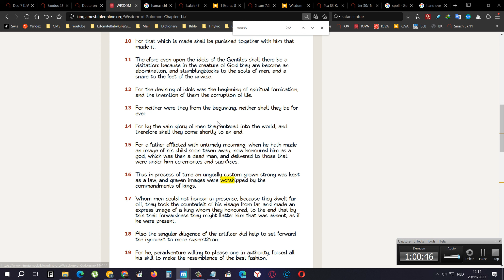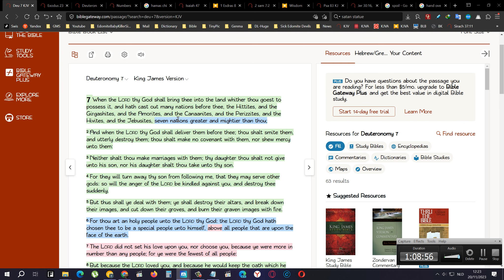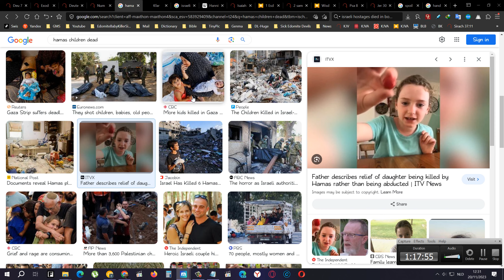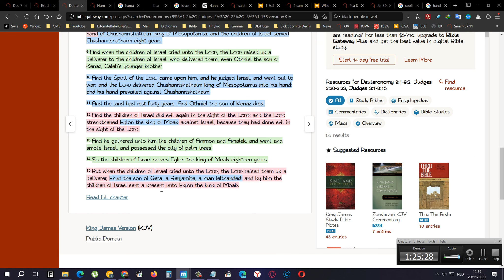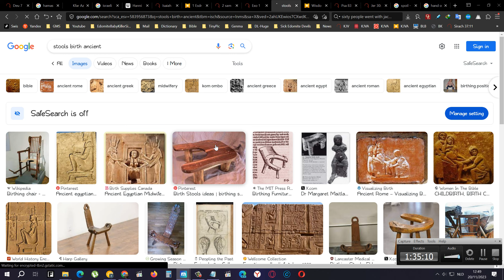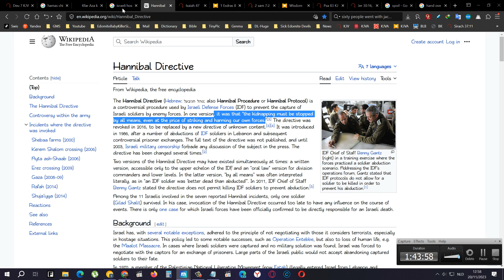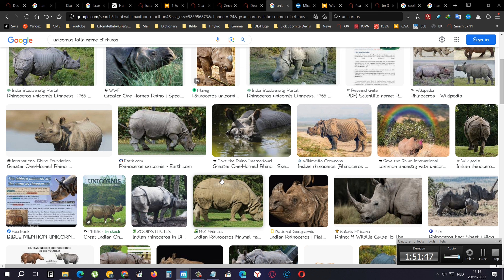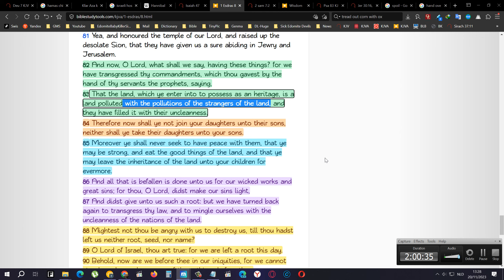Deuteronomy 7 GOD Will Defeat The Nations, Israeli Bombed Own Hostages, Dont Cry For Ishmael 2-4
DO YOU THINK ARABS LOVE US? YOU SHOULD NOT SAY FREE PALESTEIN IF YOU A SO CALLED AFRO PERSON THEY HATE YOU MORE IN YOUR FACE THEN WHITE PEOPLE DO IN YOUR FACE IN 2023
STOP LOVING YOUR ENEMIES YOU LOOK WEAK, PATHETIC AND LIKE A NOTHING people respect hatred this is why you love them cause they HATE you and you wanna be submissive to them so that they will love you they will hate you MORE!

F PALESTEIN LET THEM BE BOMBED TO SMITHERINES AND ALSO FUK AMALEK LET THEM BE EXTERMINATED Deuteronomy 25:17-19 notice i said F palestein but EXTERMINATION to amalek can you guess which one of the evils i hate more?

Numbers 24:20 And when he looked on Amalek, he took up his parable, and said, Amalek was the first of the nations; but his latter end shall be that he perish for ever.

Deuteronomy 25:17 Remember what Amalek did unto thee by the way, when ye were come forth out of Egypt;
18 How he met thee by the way, and smote the hindmost of thee, even all that were feeble behind thee, when thou wast faint and weary; and he feared not God.
19 Therefore it shall be, when the Lord thy God hath given thee rest from all thine enemies round about, in the land which the Lord thy God giveth thee for an inheritance to possess it, that thou shalt blot out the remembrance of Amalek from under heaven; thou shalt not forget it.

Revelation 2:9 I know thy works, and tribulation, and poverty, (but thou art rich) and I know the blasphemy of them which say they are Jews, and are not, but are the synagogue of Satan.

Revelation 3:9 Behold, I will make them of the synagogue of Satan, which say they are Jews, and are not, but do lie; behold, I will make them to come and worship before thy feet, and to know that I have loved thee.

Watch these documentaries and tell me if you like amalek after seeing them

YOU ARE AMALEK - PART ONE (set quality to 1280 x 720)

YOU ARE AMALEK - PART TWO (set quality to 1280 x 720)

YOU ARE AMALEK - PART THREE FINAL (set quality to 1280 x 720)

Think the ishmaelites=arabs and amalekites=israeli fake jews LOVE you? You are going to find out sooner or later.. i am warning you right now, "THEY DONT" CAN INDIVIDUALS of them like you? yes, but that doesnt mean that the other 999 out of a 1000 love/like you also

More than 3,600 Palestinian children were killed in just 3 weeks of war

Father describes relief of daughter being killed by Hamas rather than being abducted

Hamas slaughtered babies and children in Kfar Aza kibbutz massacre

Hamas says 60 hostages killed in Israeli airstrikes on Gaza Strip since Oct. 7

Do not feel sorry for these ishmaelites or these amalekites THE LORD SAID he will kill the children of esau and their men (this goes for all nations that are against us isralites)

Isaiah 47:9 But these two things shall come to thee in a moment in one day, the loss of children, and widowhood: they shall come upon thee in their perfection for the multitude of thy sorceries, and for the great abundance of thine enchantments.
10 For thou hast trusted in thy wickedness: thou hast said, None seeth me. Thy wisdom and thy knowledge, it hath perverted thee; and thou hast said in thine heart, I am, and none else beside me.

Evidence Shows Israel Killed Own Citizens On The 7th & 53 UN Staff, Journalists Deliberately Killed